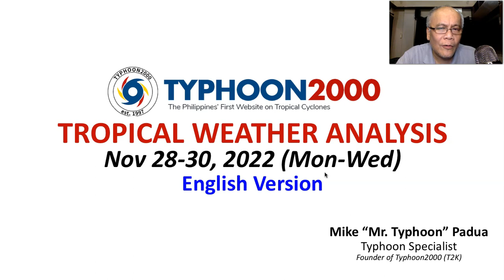Weak LPA (90W) Expected To Bring Some Rains Across Mindanao Between Nov 30-Dec 01.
Mr. Typhoon's English Update: Nov 25-28, 2022 (Fri-Mon)

LPA 90W still alive and is expected to bring rains and thunderstorms across Mindanao & portions of Visayas between Dec 01 to 02 (Thu-Fri).  To find out more, check out our T2K Tropical Weather Analysis recorded at 5:00 PM Manila Time (09:00 GMT) Nov 28, 2022, as presented by Mike “Mr. Typhoon” Padua, Typhoon Specialist of Typhoon2000.